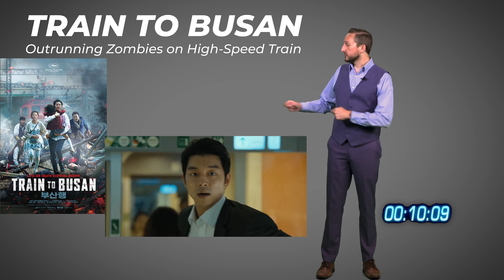MINUTE MAN: Brad Pitt’s Bullet Train Takes Us On An Intense Train Ride Like These 3 Action Movies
All aboard!

Brad Pitt, Bad Bunny, and a slew of other actors are taking us on an intense thrill-ride in Bullet Train.

Here are three other action movies taking place on trains.

What’s your favorite action film aboard a train?